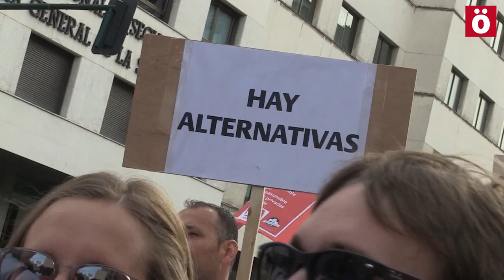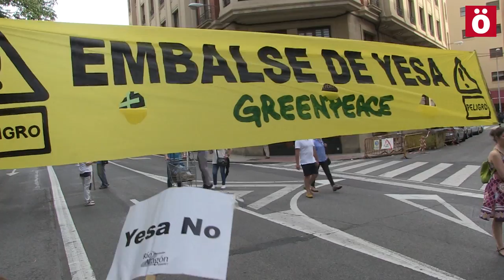Esa urtegiaren haunditzearen aurkako manifestazioa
Esa urtegiaren haunditzearen aurkako manifestazioa izan da Iruñean. Ehunka lagun elkartu dira urtegia haunditzeko egiten ari diren lanak geldi daitezen exijitzeko eta makroproiektu honen inguruko adituen txostenak eskatuz.